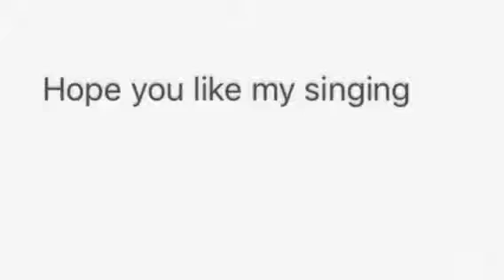Nakushita Kotoba (No Music) (Cover) by Shario Snowfur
Sorry if my singing is bad but well If it is then it’s fine by me, opinion is opinion and better opinion is no such thing. I’ll be trying to make new video and I’ll try to finish my full time high school and I’ll be no longer doing school work from 9:00 am to 9:00 pm cause it gave me a lot of work to do. Yeah I love Naruto franchise and also Boruto but I think Naruto is better in my opinion.